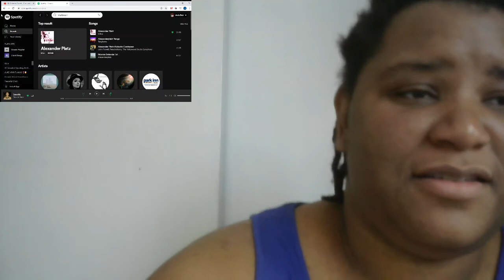Reaction to Marianas Trench - One Love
It grew on me.